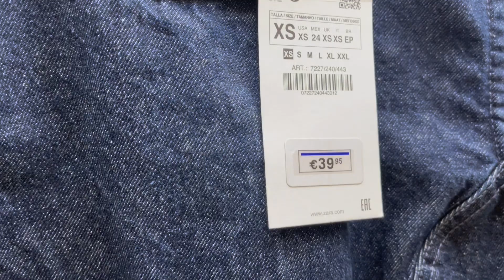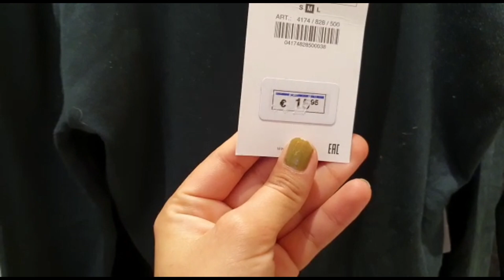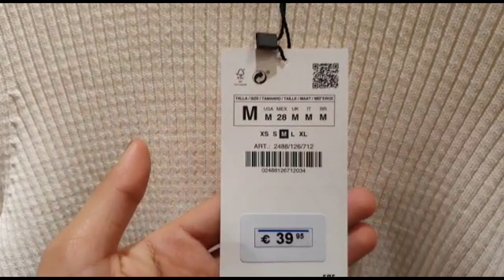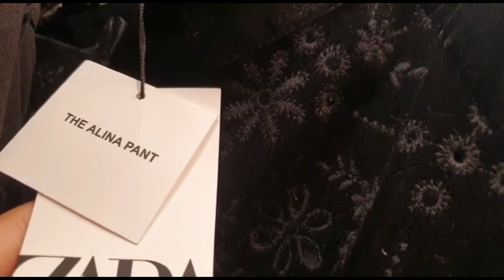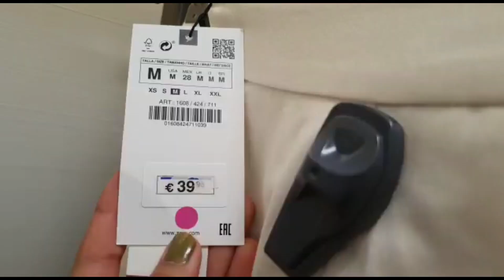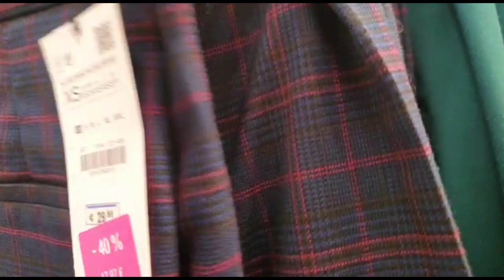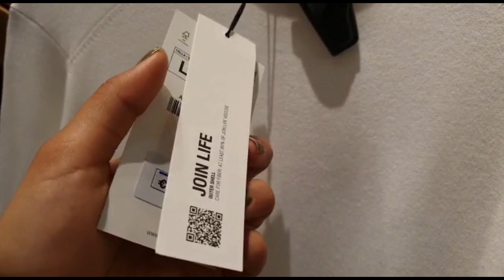ZARA WOMEN’S NEW COLLECTION December 2022